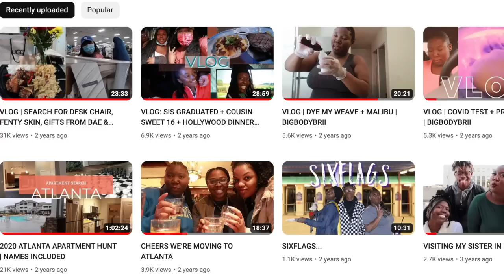Youtuber Strangled By Boyfriend Then Body Stuffed in The Trunk | The Briana Johnson Story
28 year old Briana Tierra Johnson was a fun bubbly woman who enjoyed vlogging her life on YouTube. Sadly, as Briana started to move on to the next phase in her life, her life would be taken by someone close to her and she would never get a chance to reach her full potential. Welcome to viral crimes.